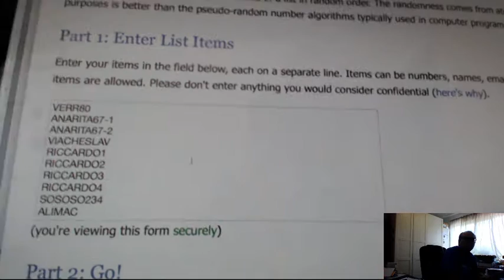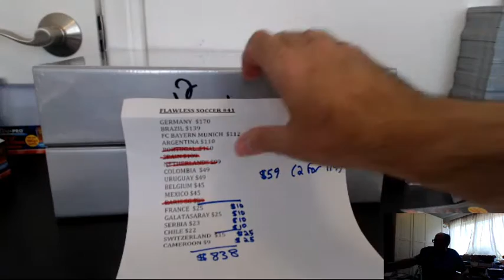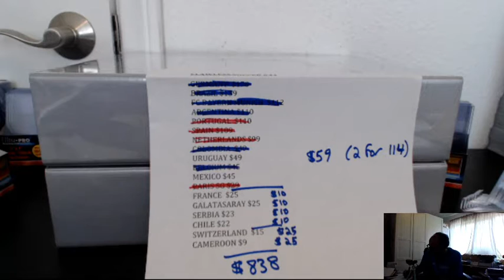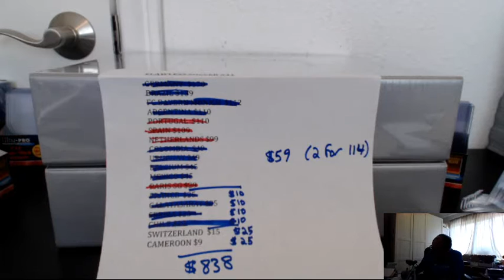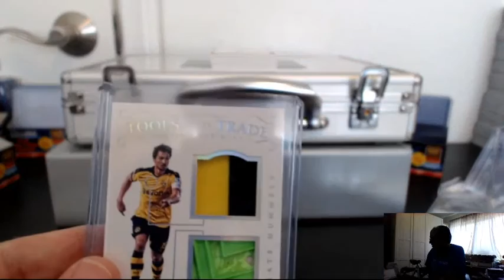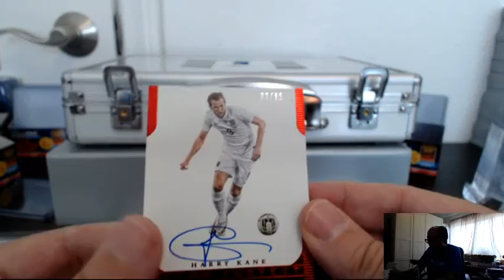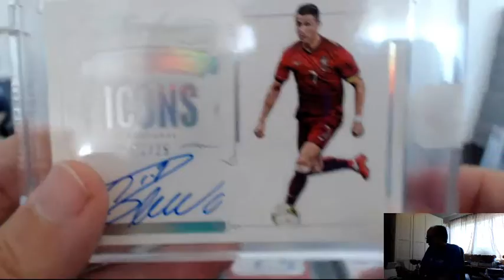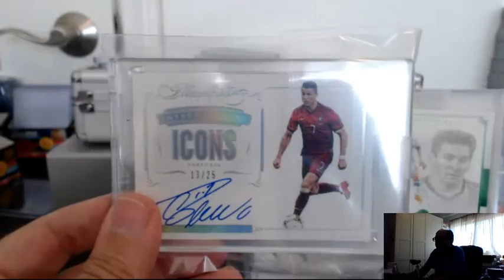2016 PANINI FLAWLESS SOCCER PICK YOUR TEAM (PYT) 1 BOX BREAK #41, JULY 23, 2016, MORE RONALDO MOJO!